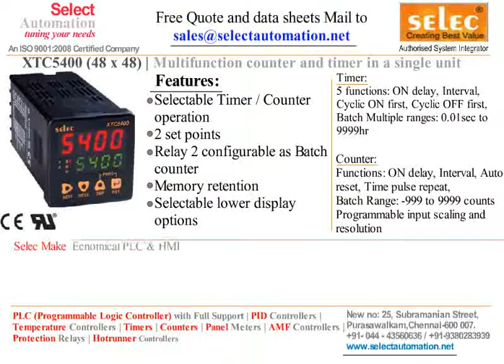SELEC COUNTER XTC5400 COUNTER